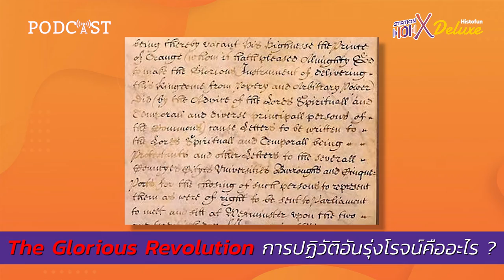การปฏิวัติอันรุ่งโรจน์คืออะไร | Histofun Podcast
มีการปฏิวัติครั้งหนึ่งในอังกฤษเมื่อปี 1688 ทำให้เจ้าชายวิลเลียมรวมถึงเจ้าหญิงแมรี่ได้รับการทูลเชิญให้เป็นกษัตริย์และราชินีองค์ใหม่ของอังกฤษ ในนามพระเจ้าวิลเลียมที่ 3 และพระราชินีแมรี่ที่ 2 โดยทรงปกครองอังกฤษร่วมกัน

หลังจากพระเจ้าวิลเลียมที่ 3 และพระราชินีแมรี่ที่ 2 ครองราชย์ ทางรัฐสภาอังกฤษก็ได้ออกกฏหมายที่เรียกว่า พระราชบัญญัติว่าด้วยสิทธิพื้นฐานของพลเมือง ค.ศ. 1689 (Bill of Rights) กฎหมายนี้มีการระบุว่า นับแต่นี้เป็นต้นไป อังกฤษจะมีประมุขที่เป็นโปรเตสแตนต์เท่านั้น และประมุขของอังกฤษจะทรงอยู่ภายใต้รัฐธรรมนูญเป็นสำคัญ กฎหมายนี้จึงเป็นรากฐานสำคัญของระบอบราชาธิปไตยภายใต้รัฐธรรมนูญ (Constitutional Monarchy) ของอังกฤษ

แต่เพราะเหตุใดการปฏิวัติครั้งนี้จึงได้รับการยกย่องว่าเป็นการปฏิวัติอันรุ่งโรจน์